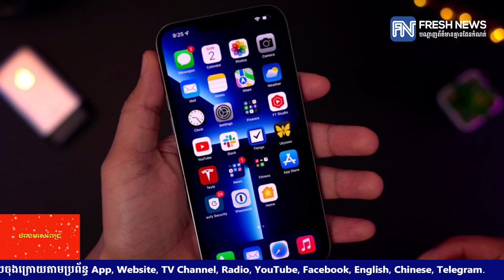Apple កំពុងតែពិចារណាឡើងវិញលើអេក្រង់របស់ BOE បន្ទាប់ពីមានបញ្ហាមួយចំនួន